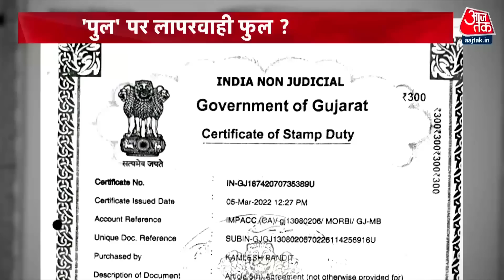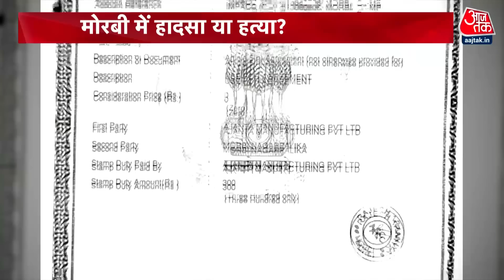Dangal: Gujarat Morbi Incident: मोरबी हादसे के लिए आखिर कौन जिम्मेदार? | Gujarat News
PM Modi will visit Morbi tomorrow afternoon. So far 134 people have died in the Morbi Bridge accident. PM Modi can also meet those injured in the accident, PM Modi will take stock of the Morbi Bridge accident

गुजरात के मोरबी में मच्छु नदी पर बने केबल ब्रिज के अचानक टूट जाने से कई लोग नदी में गिर गए. हादसे के बाद इलाके में अफरा-तफरी का माहौल बन गया. हादसे में अभी तक 134 लोगों की मौत हुई है.